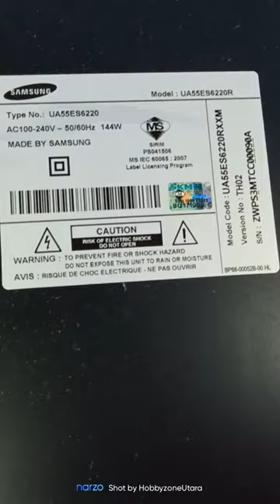Samsung UA55ES6220 set can transfer direct to model UA55ES7100